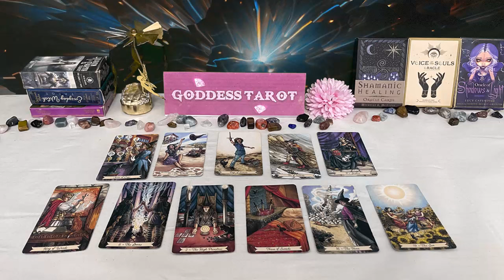PISCES SEPTEMBER 2024 SOMEONE IS ABOUT TO MAKE YOU THEIR PRIORITY PISCES TAROT LOVE READING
OOOOOOOO